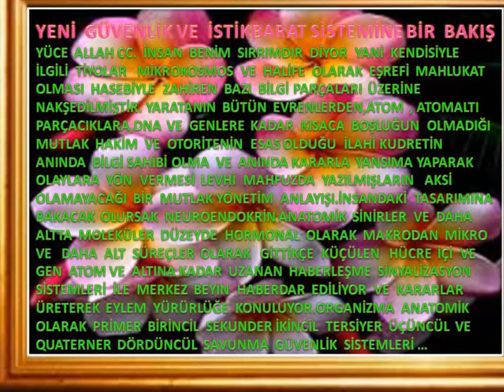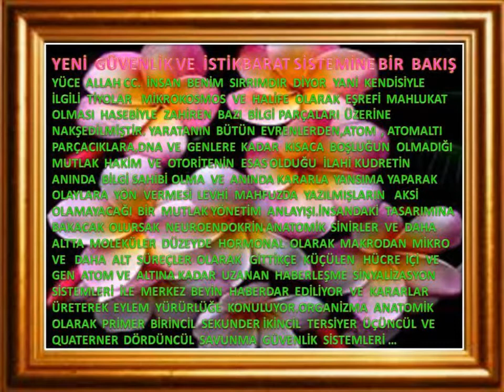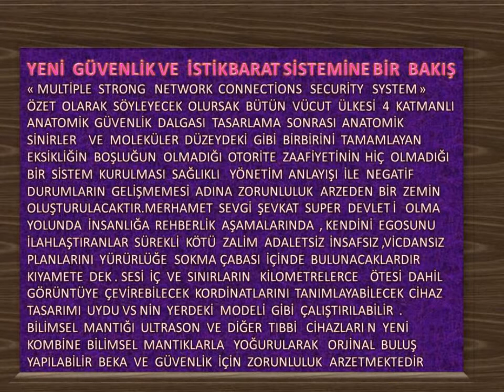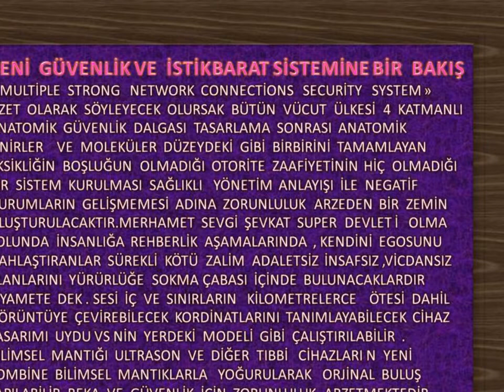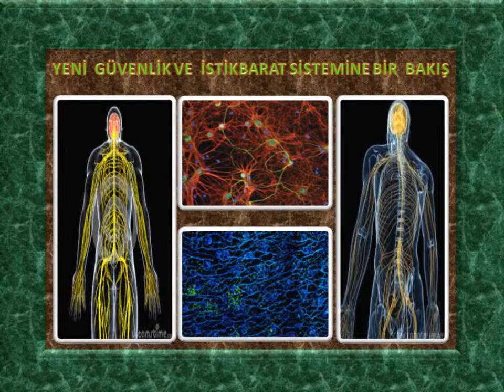YENİ GÜVENLİK SİSTEMİNE BİR BAKIŞ